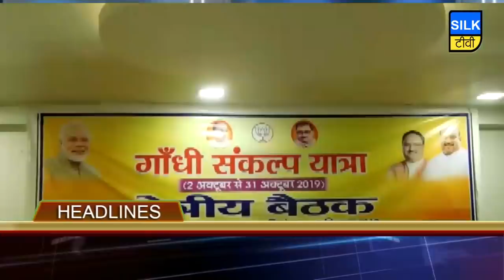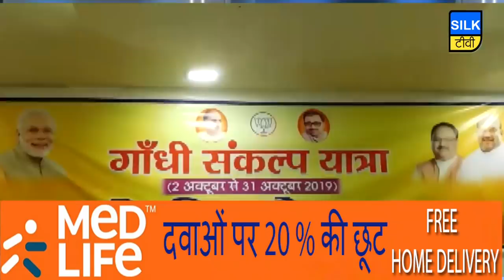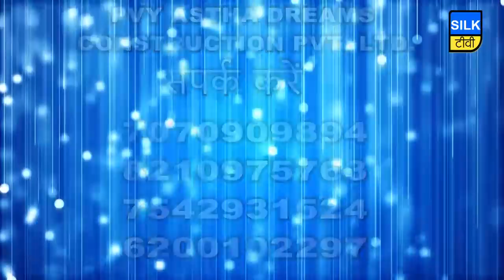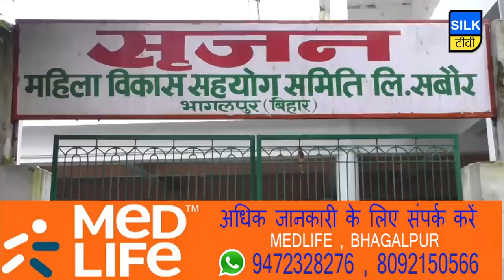SILK TV- जिले की खबरें एक साथ | 27 SEPTEMBER 2019